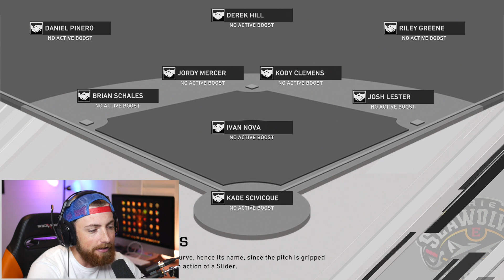My FIRST PROFESSIONAL Game! MLB The Show 20 Road To The Show Gameplay #2